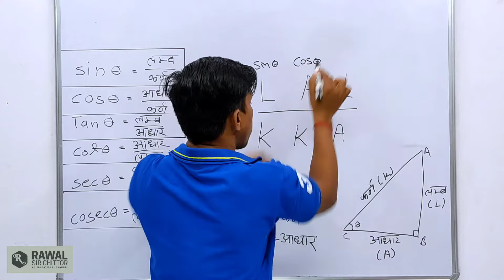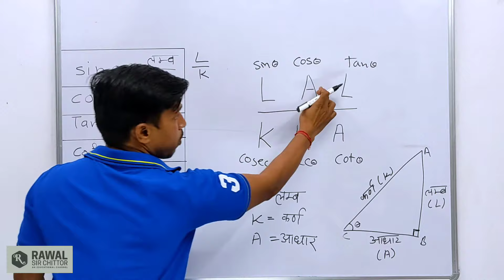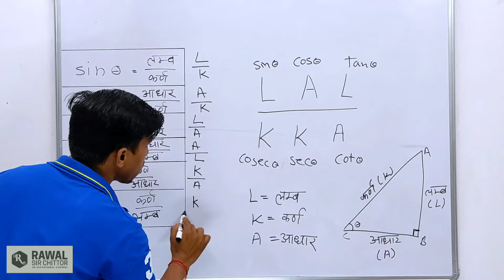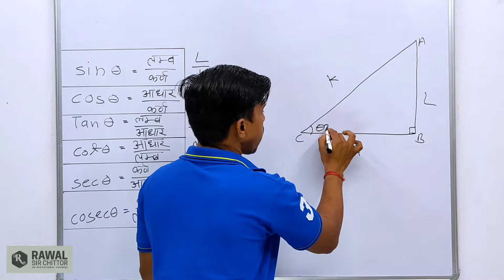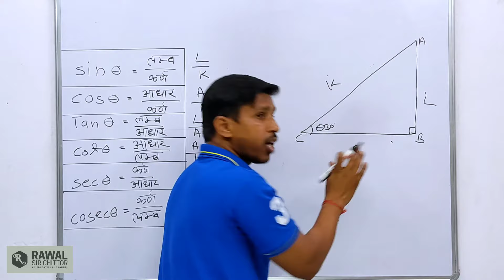USE OF SIN COS TAN कब कौनसा USE करते है । USE of SIN THETA,COS THETA,TAN THETA Rawal Sir Chittor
USE OF SIN COSθ TAN कब कौनसा USE करते है । USE of SIN THETA,COS THETA,TAN THETA Rawal Sir Chittor

TRIGONOMETRY REAL LIFE USES | Sin Cos Tan | कहाँ use होती है । Daily life

Hey Guys, Someone asked me, we spend all our childhood learning trigonometry and sin cos tan things. But what is the benefit of studying trigonometry? where is it used? Why do we need it? If you also have such questions, keep watching this video where I will answer all your questions about where is trigonometry used in real life. What are the daily life uses of trigonometry? And trust me, one of the uses that I am going to tell, you are experiencing that even now! Mujhse kisi ne poocha ke trigonometry padte padte saara bachpan nikal gya. Par iska use kya hai yeh abhi tak samajh nahi aaya. Agar aapka bhi same hi question hai, to dekhte rahiye yeh video. Main aj aapko bataungi ki trigonometry daily life mein kahan kahan use hoti hain. Aur trust me, jo uses main aapko btaane wali hoon, unme se ek toh aap abhi bhi experience kar rhe ho! Toh dekhte rahiye yeh video! किसी ने मुझसे पूछा, हम अपना सारा बचपन त्रिकोणमिति और sin cos tan को सीखने में बिताते हैं। लेकिन त्रिकोणमिति का अध्ययन करने से क्या लाभ है? इसका उपयोग कहां किया जाता है हमें इसकी जरूरत क्यों है? यदि आपके पास भी इस तरह के प्रश्न हैं, तो इस वीडियो को देखें जहां मैं वास्तविक जीवन में उपयोग किए जाने वाले त्रिकोणमिति के बारे में आपके सभी सवालों का जवाब दूँगी । त्रिकोणमिति के दैनिक जीवन के उपयोग क्या हैं? और जो उपयोग मैं आज आपको बताने जा रही हूँ, उनमे से एक तोह आप अभी भी अनुभव कर रहे हो ! तो देखते रहिए यह वीडियो |

In this video i have discussed some basic knowledge of Trigonometry which you should know. Topics covered in this (Trigonometry) video 1. What is Trigonometry? 2.Who is the founder of Trigonometry? 3.Why was Trigonometry invented? 4.Uses of Trigonometry in real life Explanations 1.Trigonometry is a branch of mathematics that studies relationships between side lengths and angles of triangles. The field emerged in the Hellenistic world during the 3rd century BC from applications of geometry to astronomical studies. 2.Hipparchus of Nicaea (/hɪˈpɑːrkəs/; Greek: Ἵππαρχος, Hipparkhos; c. 190 – c. 120 BC) was a Greek astronomer, geographer, and mathematician. He is considered the founder of trigonometry but is most famous for his incidental discovery of precession of the equinoxes. 3.The ancient Greeks transformed trigonometry into an ordered science. Astronomy was the driving force behind advancements in trigonometry. Most of the early advancements in trigonometry were in spherical trigonometry mostly because of its application to astronomy. 4. Trigonometry can be used to measure the height of a building or mountains Trigonometry in video games Trigonometry in construction Trigonometry in flight engineering Trigonometry in physics Trigonometry in criminology Trigonometry in marine biology Trigonometry in marine engineering Trigonometry used in navigation It is used in oceanography in calculating the height of tides in oceans. It is used in cartography (creation of maps). Also trigonometry has its applications in satellite systems. ETC Astronomy-Astronomy is the scientific study of celestial objects (such as stars, planets, comets, and galaxies) and phenomena that originate outside the Earth's atmosphere (such as the cosmic background radiation).